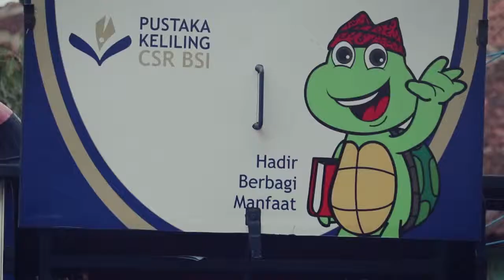Playground Untuk Wahana Bermain Anak-anak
PT Bumi Suksesindo (BSI) bantu tingkatkan semangat belajar anak-anak melalui kegiatan menarik di Playground Al Firdaus. Dengan kegiatan bertema belajar sambil bermain, anak-anak makin antusias untuk menimba ilmu. Selain itu, BSI juga menyediakan perpustakaan gratis yang dapat dimanfaatkan untuk kegiatan membaca di Playground ini.